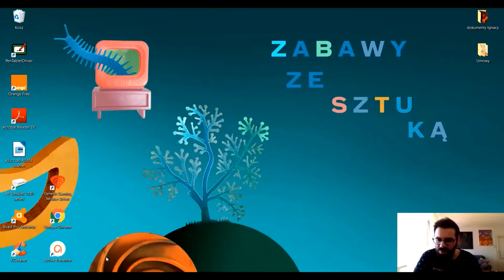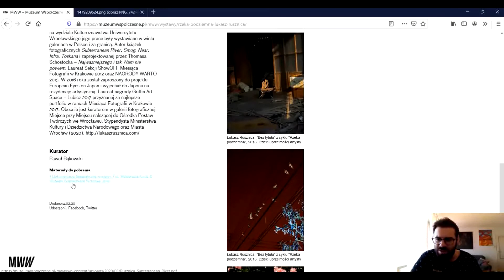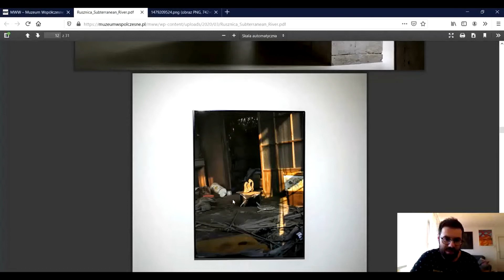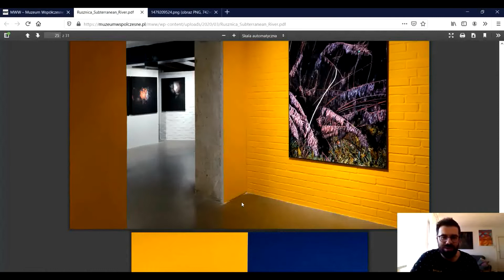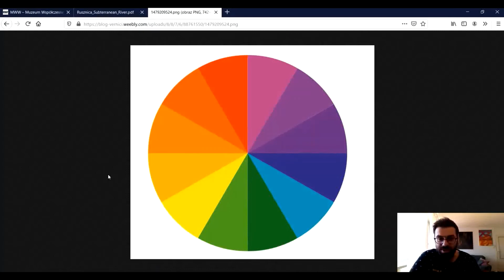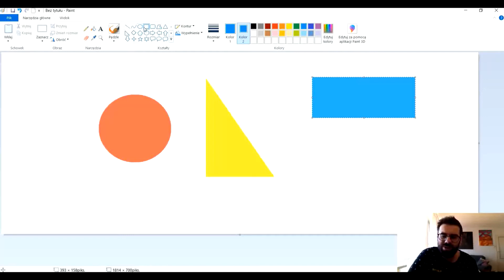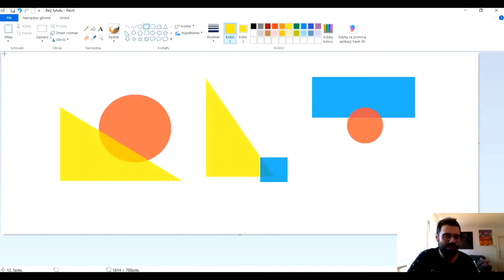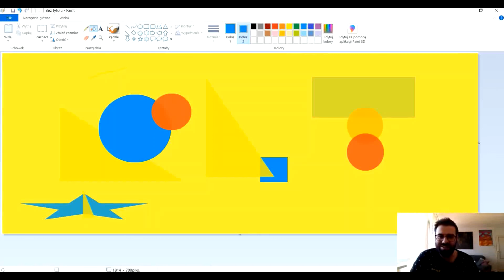Zabawy ze sztuką / Rzeka podziemna. Warsztat 1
Pierwszy z cyklu czterech warsztatów towarzyszących wystawie Łukasza Rusznicy "Rzeka podziemna".

Jak uzyskać kolor pomarańczowy, zielony i fioletowy?

Prowadzący Ignacy Oboz – artysta plastyk, historyk sztuki, edukator muzealny. Absolwent Akademii Sztuk Pięknych im. Eugeniusza Gepperta we Wrocławiu oraz Katolickiego Uniwersytetu Jana Pawła II w Lublinie. Aktualnie doktorant Akademii Sztuk Pięknych im Władysława Strzemińskiego w Łodzi.

Przez najbliższe miesiące (kwiecień–czerwiec) będziemy publikować dla Was wideoposty z cyklu "Zabawy ze sztuką". W każdym nagraniu nasi edukatorzy muzealni przedstawią Wam ciekawe zagadnienie. Podzielą się z Wami również pomysłami na interesujące działanie twórcze, które będziecie mogli przeprowadzić w domu, wykorzystując dostępne materiały. Zachęcamy do wspólnej zabawy małych i dużych!